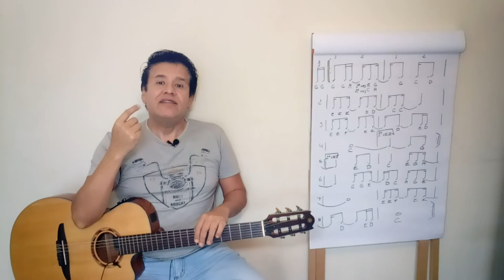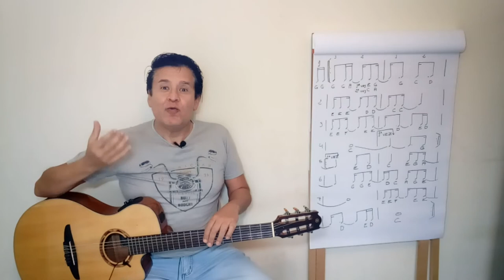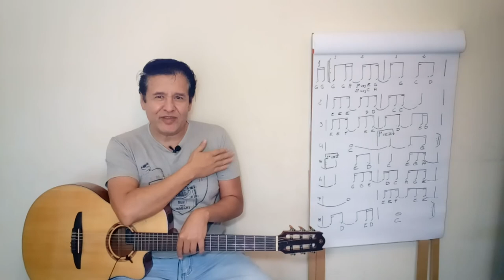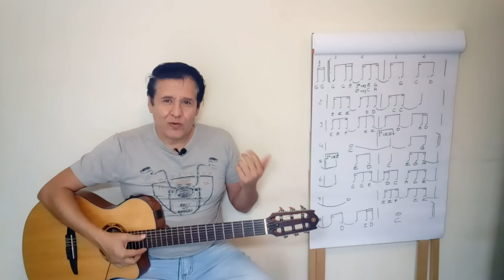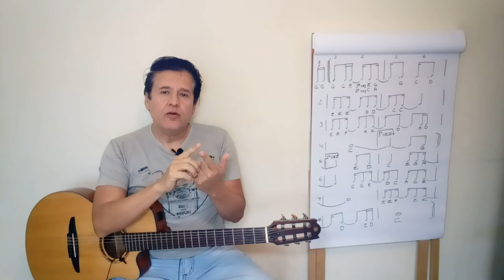CURSO GRÁTIS de violão – Aula simples de violão Incrível!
🎸Conquiste ritmo e coordenação motora como você nunca viu
👇 Saiba mais👇

Muita gente que quer tocar violão do zero precisa de um passo a passo de uma maneira fácil, através de uma aula simples de violão para tocar a sua primeira música da forma correta. Neste vídeo vou tirar as suas dúvidas com uma batida correta de samba através de uma aula de violão completa para iniciantes. Para você que irá tocar pela primeira vez de ouvido, você aprenderá a como tocar violão do zero este ritmo incrível do samba através de uma técnica simples e fácil através de uma aula simples de violão.
Obrigado!❤️
Ótimos estudos!
Enrique Menares 🎸